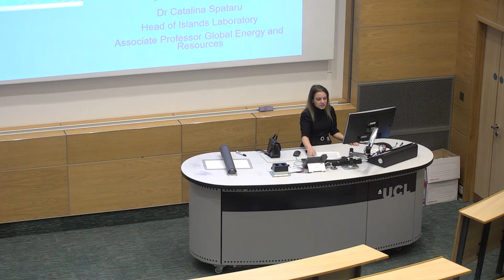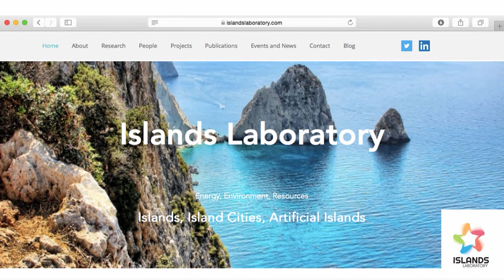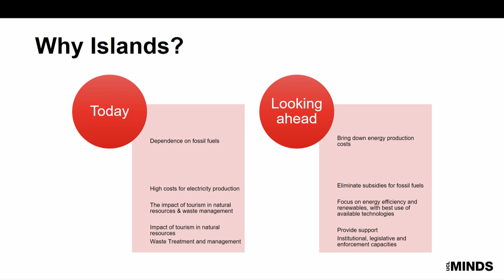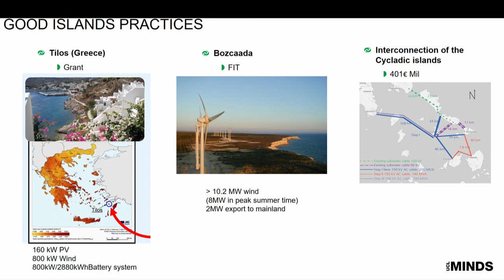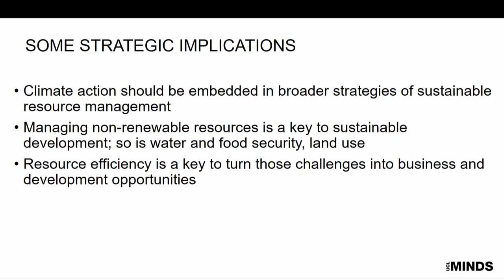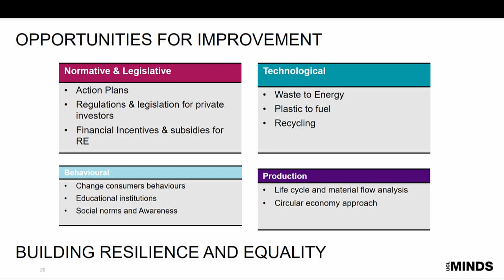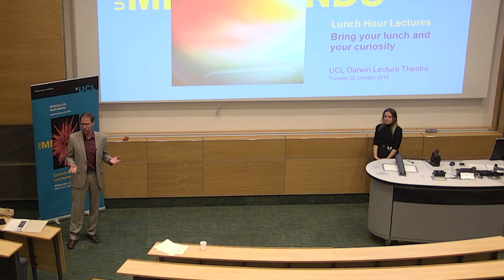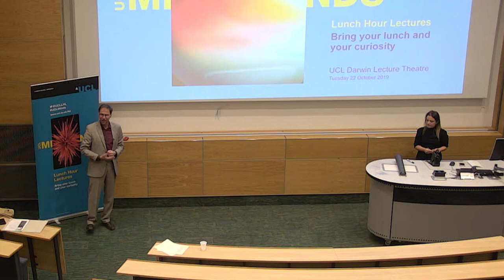Lunch Hour Lecture: The power of islands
Speaker: Catalina Spataru, Associate Professor Global Energy and Resources at Energy Institute, UCL.

About the lecture:
There is captivating hidden history for many of islands, inspiring us with natural beauty. In reality, they suffer various challenges: climate change, waste, plastic in oceans, lack of investments are just few of them. Why has it been so hard to make them the "hottest resource centred points', 'the golden spots" for sustainability? One of the answers is because it transcends the normal boundaries of our thinking. Solutions are partly technical, yet involve appropriate policies mixes, business models, governance structure, communities engagement. This talk offers understanding of problems and delves into some of the most exciting mechanisms in their evolution.

Join the conversation on Twitter at UCLMInds